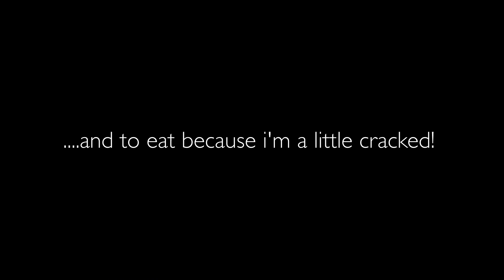Night Ride to the Eye of the Wind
Rode to the top of Cypress Mountain in Vancouver, B.C. at sunset and descended into darkness.